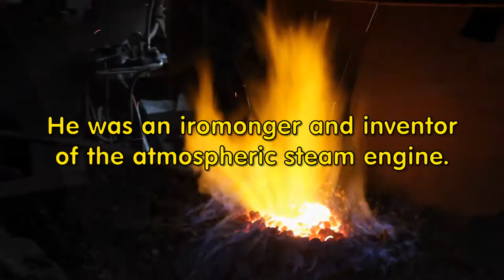Thomas Newcomen Forges Again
Filmed for the play "From Floods Defend" by Linda Churchill opening on 9th July 2012 at the Flavel Theatre Dartmouth.